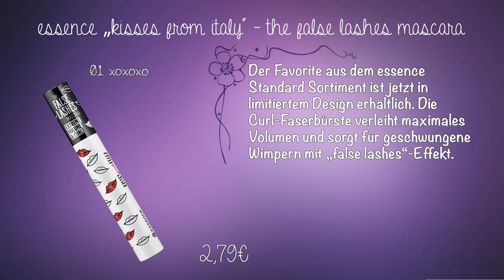essence kisses from italy Limited Edition Preview Drogerie News Juli 2018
Details zur LE:
the false lashes mascara extreme volume & curl
Der Favorite aus dem essence Standard Sortiment ist jetzt in limitiertem Design erhältlich. Die Curl-Faserbürste verleiht maximales Volumen und sorgt für geschwungene Wimpern mit „false lashes“-Effekt. 2,79 €.

wings on fleek eyeliner pen
Der handliche, tiefschwarze Eyeliner-Stift mit breiter
Miene kreiert feine oder intensive Lidstriche.  2,79 €.

blush paper
Das Spezialpapier zaubert einen frischen, strahlenden
Teint. Einfach auf die Wangen auftupfen und wiederholen,
um den Effekt zu verstärken. 2,99 €.

mini lipstick kit
Das Set aus drei Mini-Lippenstiften mit semi-mattem
und deckendem Finish ist perfekt für Reisen. Dank der
praktischen Stiftform lassen sich die frischen Farben
auch unterwegs einfach auftragen. 3,99 €.

sorbet feeling hand cream
Dank leichter Formulierung zieht die Handcreme
schnell ein, pflegt die Hände und hinterlässt einen
leichten Zitronenduft. Dank der handlichen Größe
passt sie in jede Handtasche. 1,99 € (50 ml).

cosmetic bag
Trendiges, transparentes Kosmetiktäschchen –
bietet genug Platz für die wichtigsten Beauty-Produkte,
die in keinem Handgepäck fehlen dürfen! 2,99 €.

hair brush
Mit der handlichen Bürste lassen sich die Haare ganz einfach kämmen und entwirren – ganz ohne ziepen! 3,99 €.

dry shampoo blotting paper
Die Innovation: Trocken-Shampoo in Papier-Form. Einfach mit dem
Papier über den Haaransatz streichen, anschließend kämmen und schon sind die Haare aufgefrischt. Ideal auf Reisen – nicht nur in Bella Italia. 2,99 €.

dewy to go stick aqua look
Die leichte und erfrischende Textur des praktischen Sticks
hinterlässt einen schönen Dewy-Glow auf den Wangen.  2,79 €.

mini sunkissed body spray
Das Spray mit leichtem Selbstbräuner verleiht
der Haut einen tollen Teint mit zartem Schimmer
und erfrischt zugleich. Ideal für unterwegs. 2,99 € (50 ml).

brows on fleek designer
Der praktische 2in1-Stift kombiniert eine feste aber zarte Textur
auf der einen Seite, die zum Betonen und Ausfüllen der Brauen
genutzt werden kann, mit einer Bürste auf der anderen Seite,
welche die Augenbrauen in Form bringt. Perfekt für natürliche
und ausdrucksstarke Brauen. 2,99 €.

SOCIAL NETWORKS ⤵

oder

oder